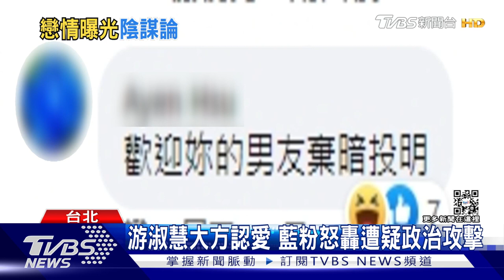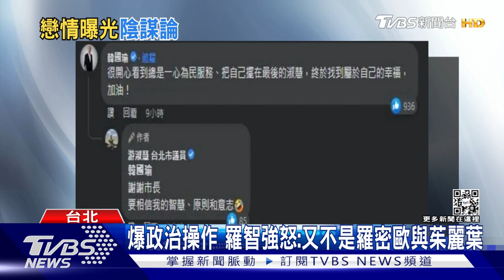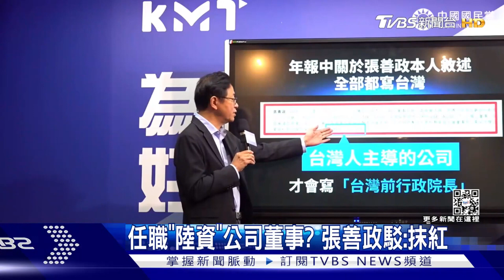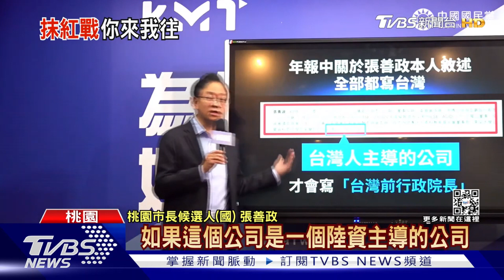【2022選戰】韓粉再現！韓國瑜陪謝國樑掃街人氣夯 切割謝龍介？「安平跨港橋」重檢討 同黨不挺